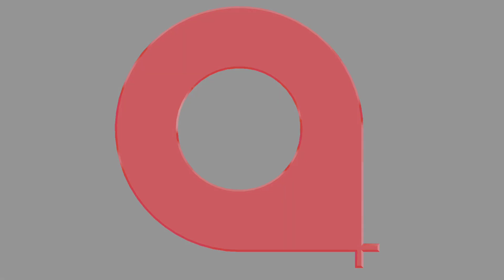AMC 2022 alumnae Aditi, Shravani & Grishma, on NATA and CLC (now: 'AD-reADy' course)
AMC 2022 alumnae Aditi, Shravani & Grishma, reflecting on their training for NATA and CLC (Creative Leap Course, which has been relabelled as 'AD-reADy' course). CLC was a way to add tremendous value to students before they actually seek admission to architecture. it happens after NATA and before colleges start. This is the time when students enjoy exploring the crossroads of architecture with other disciplines. It elevates their sensibilities & creative faculties to the Next Level and to venture into the first year B.Arch well-prepared to crack at crazy ideas demanded by the top colleges.

Architecture MasterClass:
203-F, Vastu Prestige, (abv Tanishq jewelry showroom),
New Link Road, Andheri(W). Mumbai - 400053

goo.gl/maps/82tmEK1w7zJ2

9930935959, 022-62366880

DISCOVER THE ARCHITECT/DESIGNER WITHIN YOU !
Introductory Presentation
by Sanjay Mhatre
Architect-Artist-Educationist
25 years of teaching expertise in the top colleges of Mumbai

Please click on the INVITE link above to fill & submit the Registration form.

You will then receive the Zoom link (along with the day, date, time) for the Introductory Presentation, on the student’s and parents’ cell nos. you provided in the reg form, on WhatsApp, email & SMS.

Hence, please:
1) store AMC no. 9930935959 in all 3 cellphones (student, mom, dad)

This FREE Intro covers EVERYTHING you need to know & will resolve ALL your queries. Hence Student & BOTH Parents MUST attend this Intro session! The Intro is usually held on a Sunday for 3 hrs.

Please fwd this msg to others you know who would benefit (eg: your friends, relatives, society members, etc who are aspiring to become architects/designers, just like you

Subscribe to this Architecture MasterClass youtube channel to inspire aspiring students to benefit from Sanjay Sir's teaching experience of 25 years + and that of his TAs (Teaching Assistants) who were his alumni students.